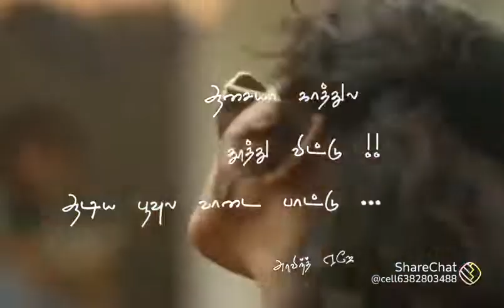ஆசைய காத்துல தூது விட்டு